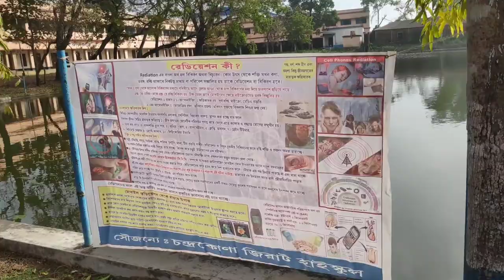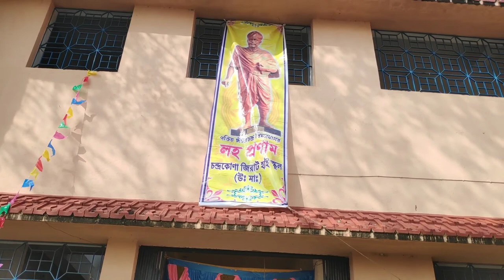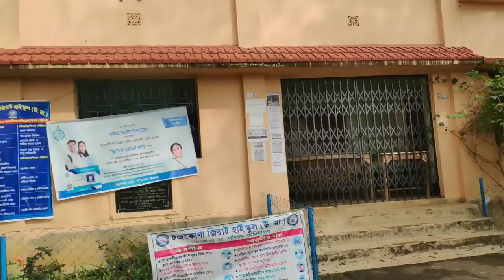সরস্বতী পূজায় সেজে উঠেছে চন্দ্রকোণা জিরাট হাইস্কুল